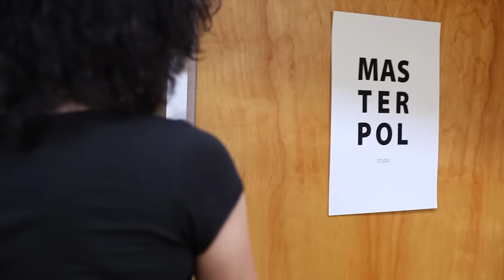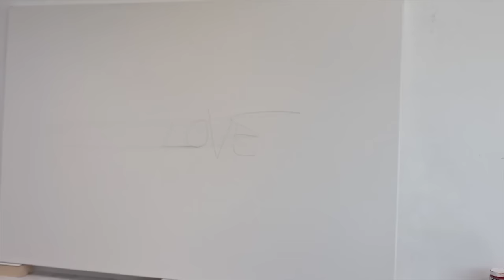Inside the Studio: Rose Masterpol (USA)